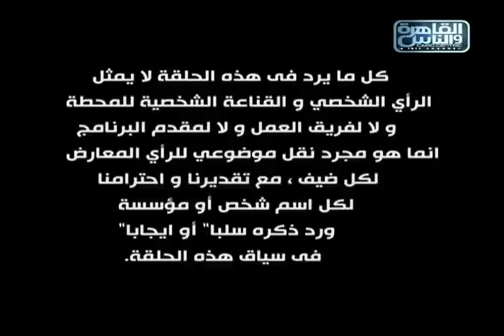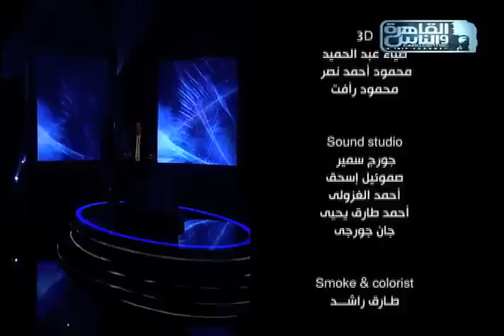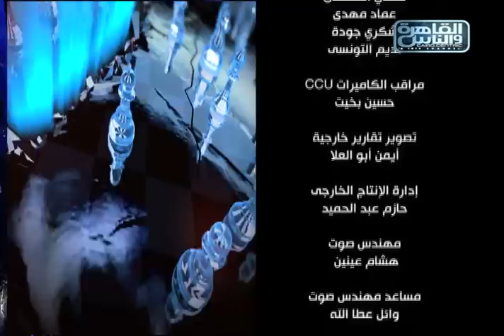حلقة عن زنا المحارم والعشوائيات - الجزء الثاني في أجرأ الكلام مع طوني خليفة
حلقة عن زنا المحارم والعشوائيات في أجرأ الكلام مع طوني خليفة فقط وحصريا على